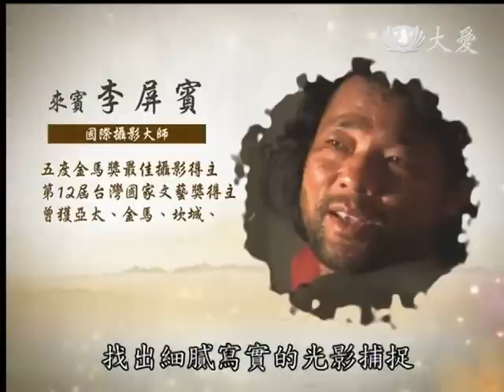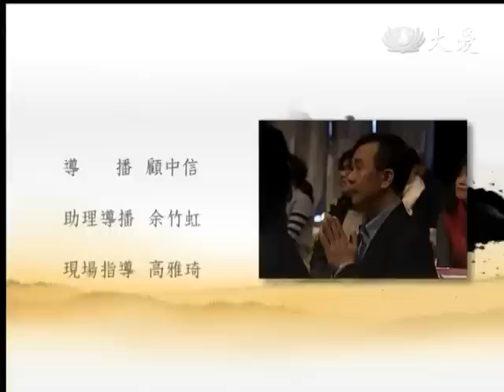20140222《靜思書軒。心靈講座》化剎那為永恆的光影詩人 (上)